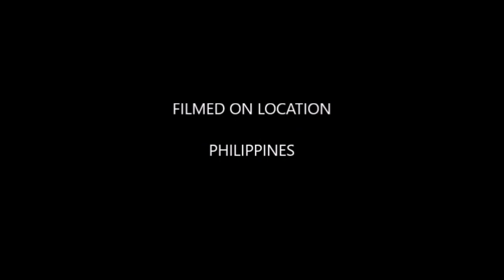HOME MADE ENSAYMADA BREAD SO CHEESY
REALLY SOFT AND MOISTBEST HOMEMADE COOKING

visit our etsy store: Ultra fast
here is the url

i am a  bisdak girl married to an american guy
wood working using power tools,
baking and cooking,sewing,mukbang
unboxing and reviews, crafts and DIY
and our dogs and our everyday living